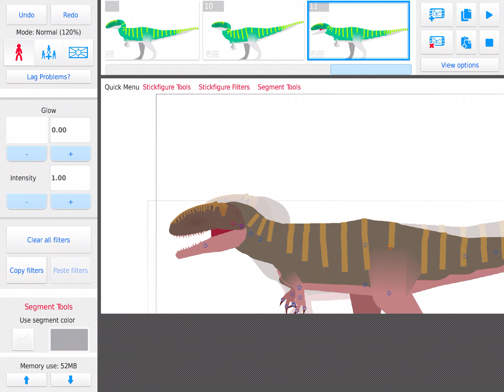New Mapusaurus stk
Well it’s actually the Caroline stk edited to be a real giganotosaurus, and it’s on filters, so I can also show you the filter formula, or reskin it entirely if you want